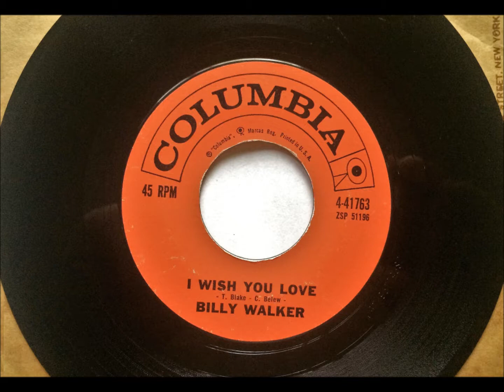I Wish You Love + Gotta Find A Way , Billy Walker , 1960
A-Side - "I Wish You Love" written by Tommy Blake & Carl Belew. Released in August 1960 as a single, it reached #19.
B-Side -2:20 - "Gotta Find A Way" written by Hank Cochran.